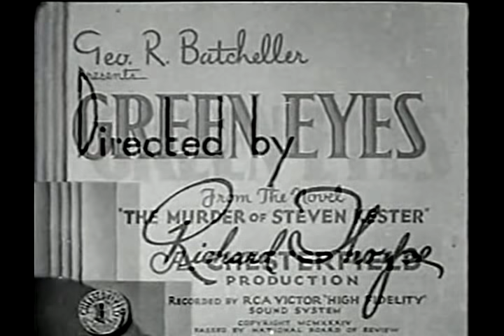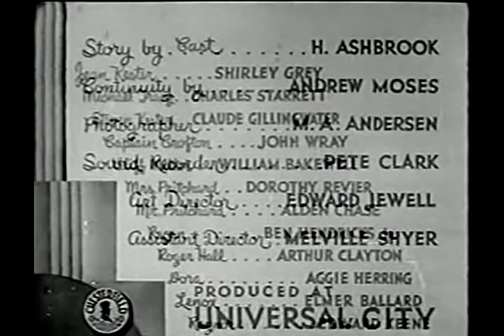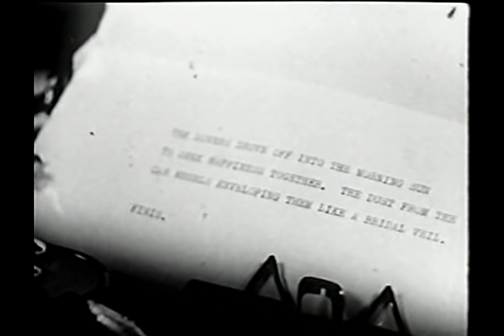Hastings Mystery Theater "Green Eyes" (1934)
Green Eyes (1934)

 1h 8min  | Mystery | 15 June 1934 (USA)

  The owner of a large mansion in the country throws a costume party for some of his friends. However, the party turns sour when he is found stabbed to death in a closet. The police and a guest try to discover who committed the murder.

Writer: H. Ashbrook (novel)

Stars: Shirley Grey, Charles Starrett, Claude Gillingwater